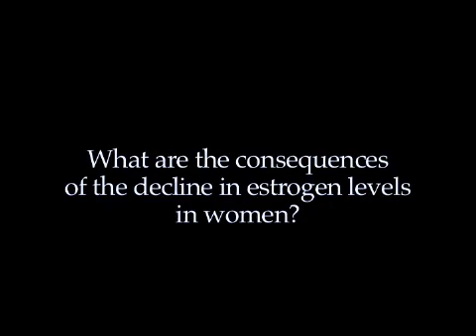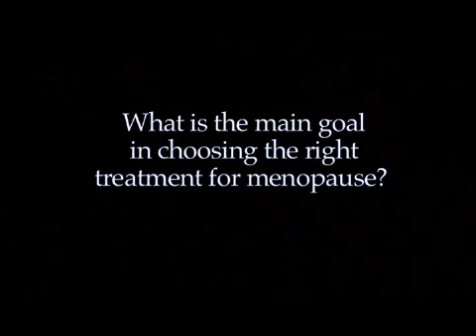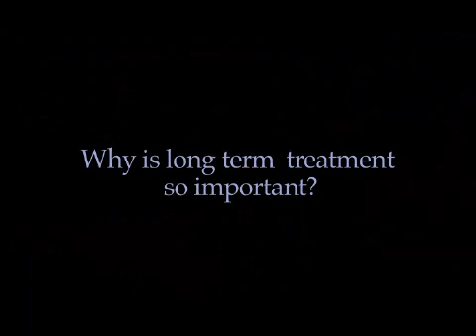Femarelle Natural SERM for Menopause & Bone Health discussed by Prof. A.R. Genazzani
Femarelle for Menopause & Bone Health discussed by Prof. A.R. Genazzani. President of the International Society of Gynecological Endocrinology, and of the European Society for Gynecologic and Obstetric Investigation.
President of the International Menopause Society
Member of the Executive Commitee European Society of Menopause